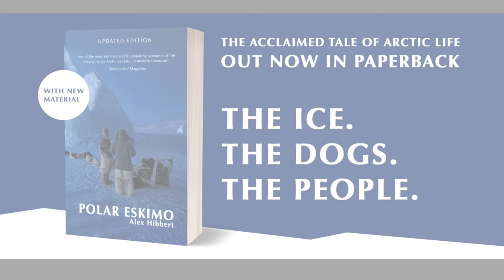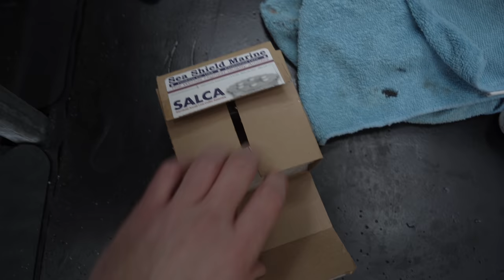Lifeboat Conversion Ep32: Change of plan for protecting hull fittings, and other new additions [4K]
EPISODE 32

Having had a rethink about how best to protect steel hull fittings from impact and abrasion, I do away with the fibreglass domes, and get to work on a modified plan.

Products mentioned:

Combined zinc shaft anode and rope cutter

Model: NME A/S (Husnes, Norway) 7.5m TELB
Engine: Bukh DV48 turbo diesel